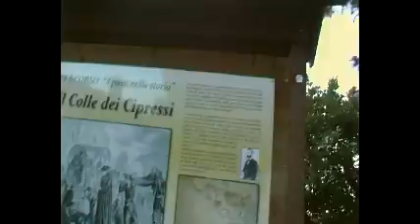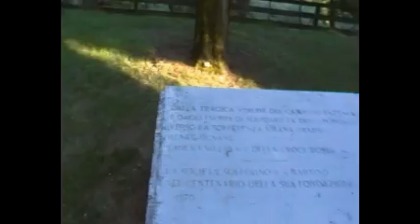Solferino-1 di 6- 2011-Parte prima-Fiaccolata Croce e Mezza Luna Rossa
Sabato 25 giugno si è svolta la lunga fiaccolata da Solferino a Castiglione. In questo primo video siamo al Memorial della Croce Rossa, sulla Collina dei Cipressi a Solferino. Verrà accveso il grande bracere dove le fiaccole verranno alimentate, vicino al Muro delle 186 nazioni rappresentate.